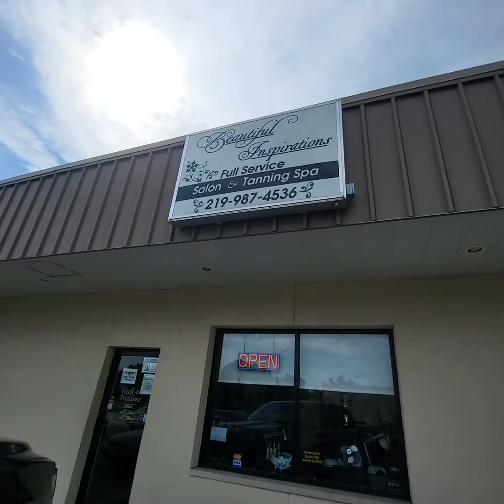birthday boy haircut 💇‍♂️#18